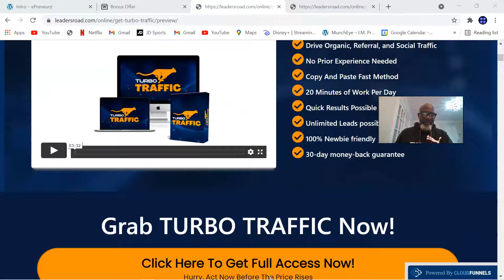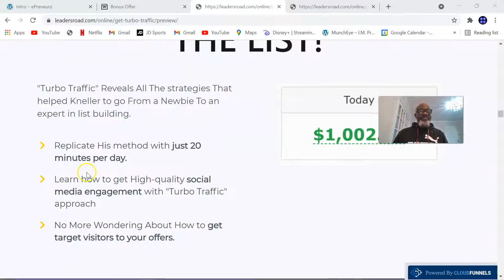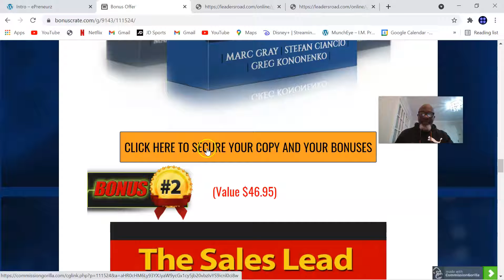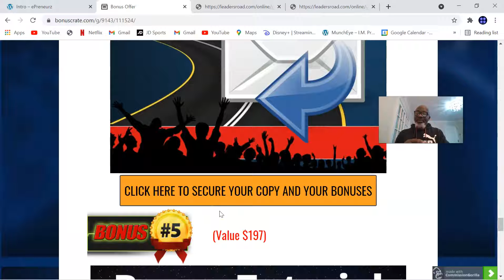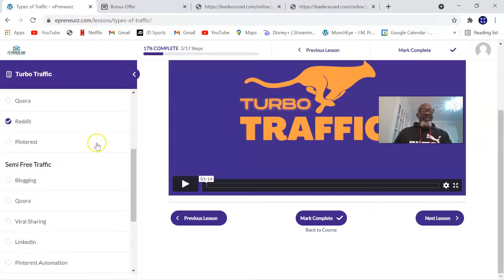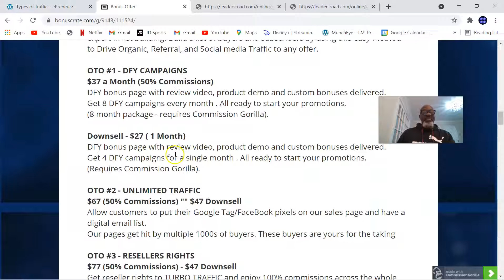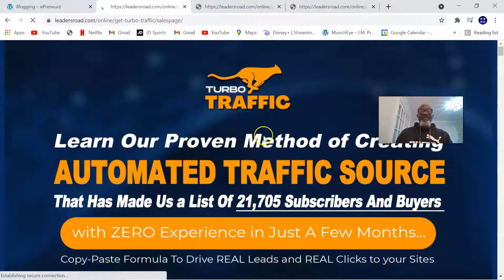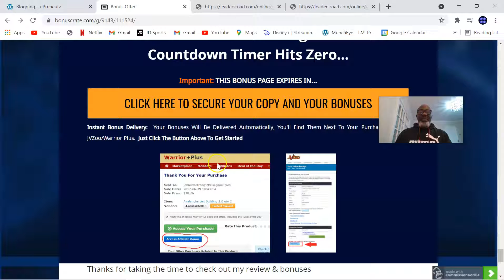Turbo Traffic Reviews 🧧Warning🧧Dont Get TurboTraffic Without My Custom Bonuses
The Exact Formula For Driving Leads On Autopilot to Any Offer And Start To See The Big Paydays Without Hassle.

Start getting traffic in minutes and Build your email list in No Time and Improve your marketing metrics

Learn the most powerful and easy-to-use free, semi-free, and paid Methods for traffic generation.

Generate high-quality Leads from Social Media Platforms

Get access to all the tactics and those small things which no one is thinking that can MULTIPLY your income online
Start getting traffic in minutes
Build an email list in No Time and Improve those marketing metrics
Get access to all the tactics and those small things that make all the difference
"Turbo Traffic" Reveals All The strategies That helped Kneller to go From a Newbie To an expert in list building.
Replicate His method with just 20 minutes per day.
Learn how to get High-quality social media engagement with "Turbo Traffic" approach
No More Wondering About How to get target visitors to your offers.

Driving traffic to offers has never been easier with the methods inside Turbo Traffic.

Start Getting Leads Today!

Build a massive email list that people will stand in line to join...
This Method can be Fast and easy to follow with alternatives of paid and free traffic

Scale your list fast, with these techniques
Now you can Save up to $1418 with our extra bonuses
Plus, this is truly a method ANYONE can use to get FAST results even if you never made a dollar online.

Thanks For Checking Out My Turbo Traffic Review.